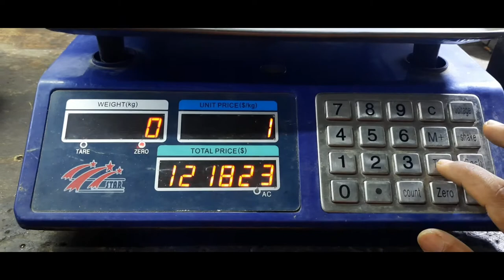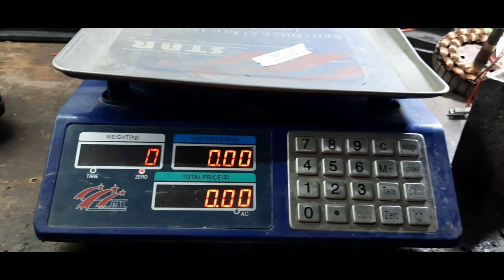40 kg digital scale calibration /Star company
this video I will show you  How to calibration 40 kg digital scale step by step